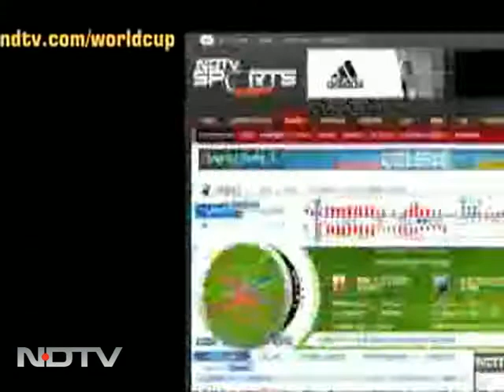NDTV's Shakti campaign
It's been 100 yrs since we started celebrating Women's Day. But they still face violence & harassment. Make a difference by joining our campaign.